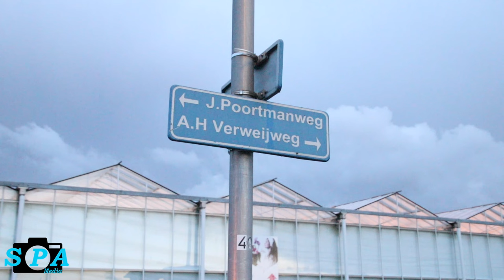Personenauto te water; bestuurder spoorloos | A.H. Verweijweg Berkel en Rodenrijs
Berkel en Rodenrijs - In de nacht van vrijdag op zaterdag is er een voertuig te water geraakt langs de A.H. Verweijweg in Berkel en Rodenrijs.

Een voorbijganger zag op de kruising van de A.H. Verweijweg met de J. Poortmanweg een personenvoertuig in het water staan, hierop werd direct de politie ingeseind. Bij het voertuig werd er alleen niemand aangetroffen. Het voertuig stond vermoedelijk al sinds begin van de avond daar in de sloot geparkeerd.

De agenten hebben een bergingsbedrijf ingeseind om het voertuig weer met vier wielen op het asfalt te zetten en mee te nemen. Wat er precies is voorgevallen blijft onduidelijk. De politie doet verder onderzoek naar het incident.

Er raakte niemand gewond.